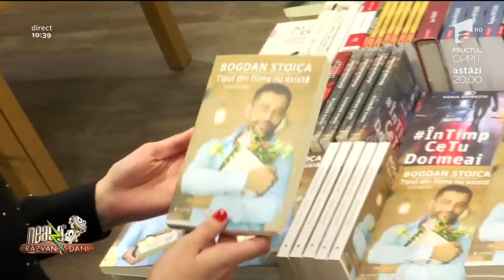Tipul și tipa (ep.4) - Neața cu Răzvan si Dani - interviu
"Tipul din filme nu există" este bestseller-ul meu (n-o spun eu, o spun vânzările). Trei volume, disponibile doar pe
"Tipa din filme există" este proiectul acestui an. Disponibilă la precomandă pe același site.